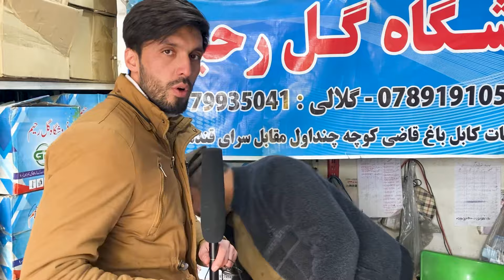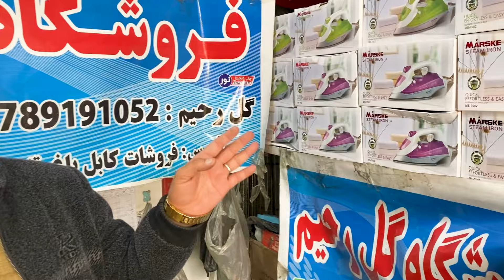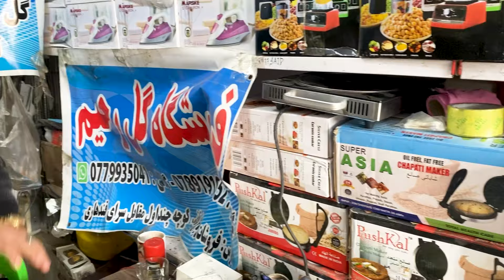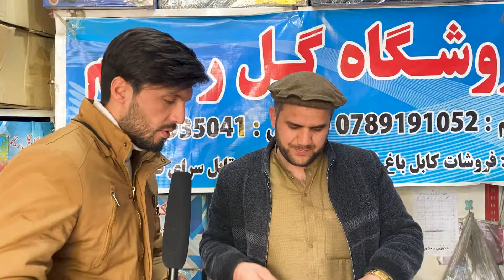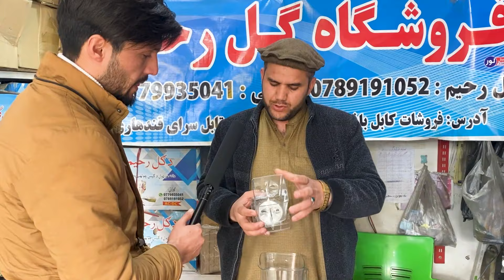بخاری گل رحیم یا انشتین افغانستان به اروپا رسید | تولید وطن افتخار وطن | جوس شیشه به کزارشگر ما 🤪